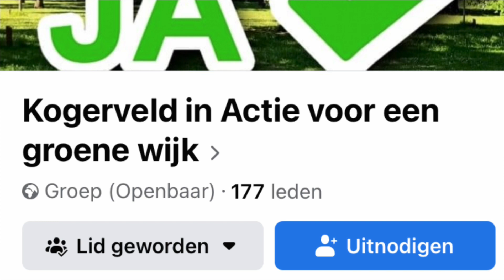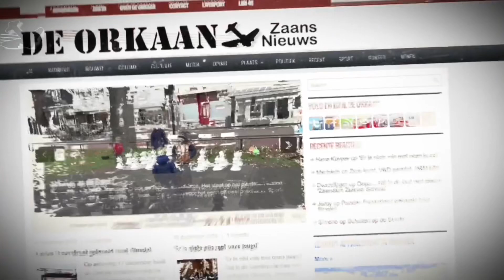Kogerveldwijk adopteert speeltuin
Video's van De Orkaan - Zaans Nieuws, eigen, scherp en raak Muziek is van De Kift.

Dit is het YouTube-kanaal van De Orkaan en De Orkaan Junior. Hier plaatsen we de video's (meestal van een minuut), die je ook op onze te zien zijn.

► VRAGEN/TIPS/IDEEËN?

Muziek in deze video
Meer informatie
Luister zonder advertenties met YouTube Premium
Nummer
Nidra in the Sky with Ayler
Artiest
Jesse Gallagher
Album